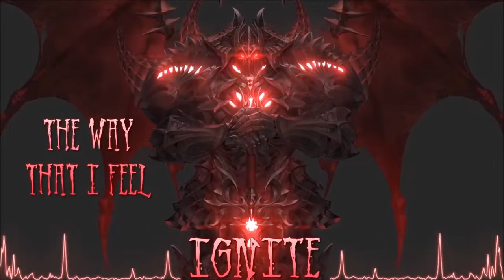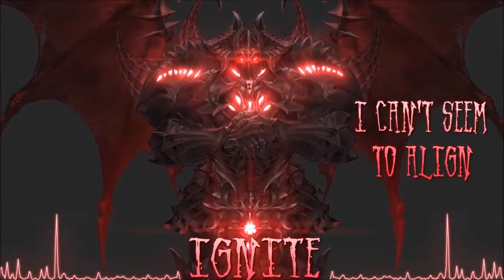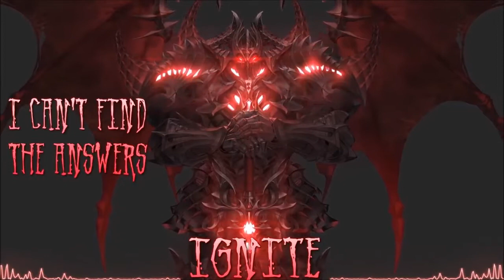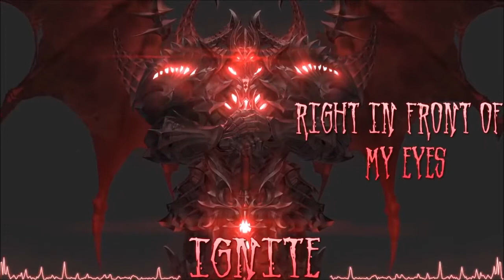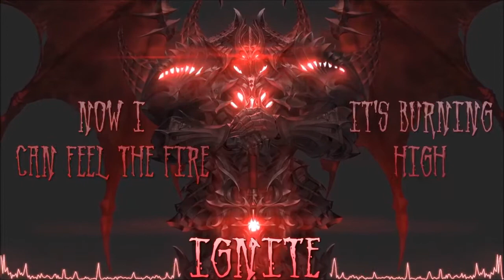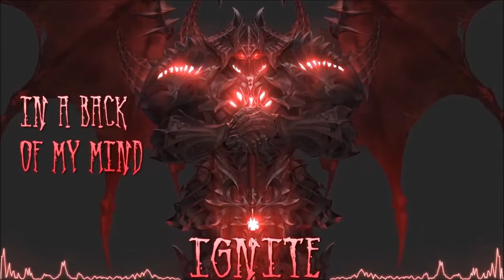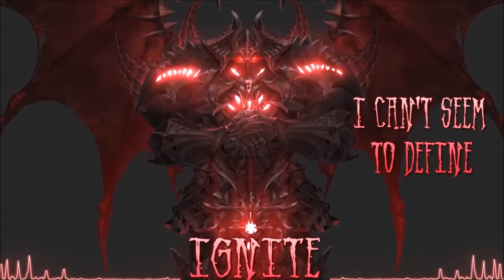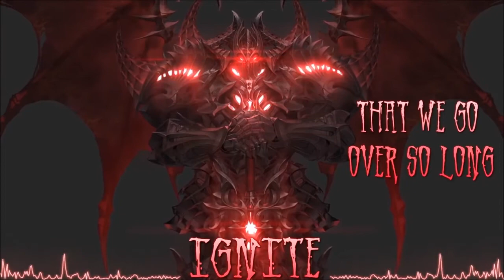Nightcore - 1 Hour - Ignite